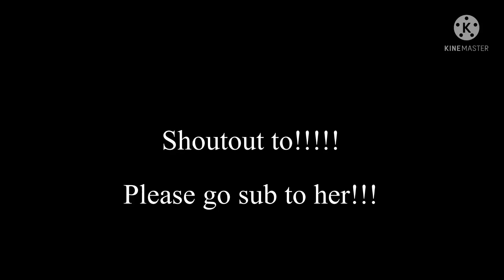Shout out!|gacha life